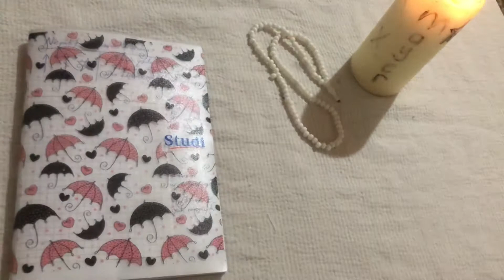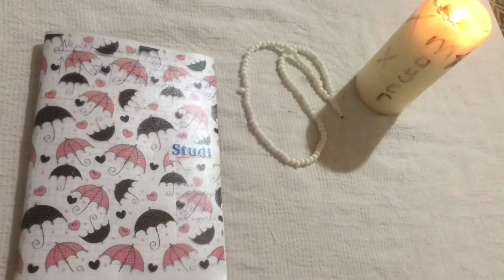HER KAPININ ANAHTARI SALATÜL FATİH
Allahümme salli ala seyyidina Muhammedinil fatihi lima uğlika, vel hatimi Li ma sebeka, nasırıl hakkı bil hakkı, vel hadi ila sıratıkel müstekıymi, ve ala Alihi hakka kadrihi ve mikdarihil aziym

Bu salavat %100 başarı ve mutluluk getirir.
Tüm karmaşık sorunları çözer cehennem ateşinden kurtarır.
Gece yatmadan önce 12 defa okunursa güzel dualar gözükür.
40 gün 40 defa okuyan bağlılıktan kurtulur işleri açılır.
Küs olduğuyla barışır
Allah’ın rahmeti ve eseni onun üzerine olur
Cuma günü ikindiden sonra 100 defa okuyan tüm sıkıntı dertlerden kurtulur
120000 salavat gücündedir